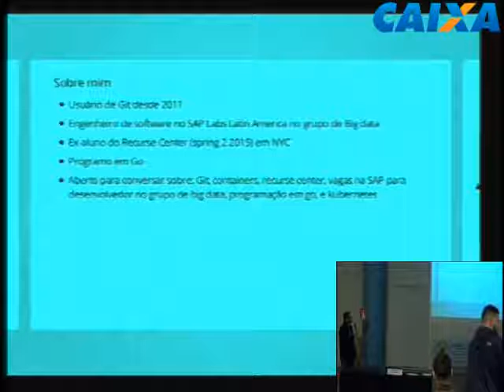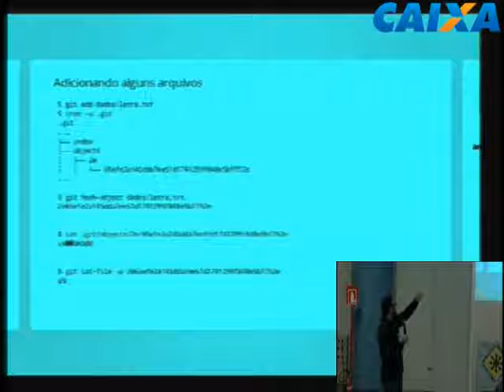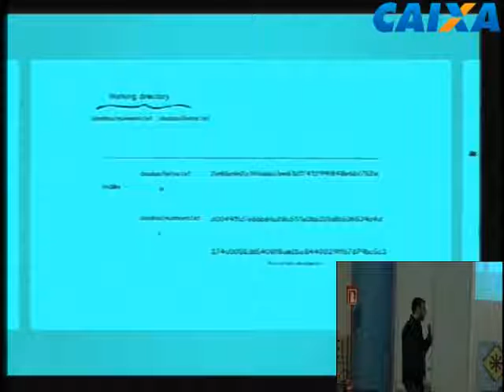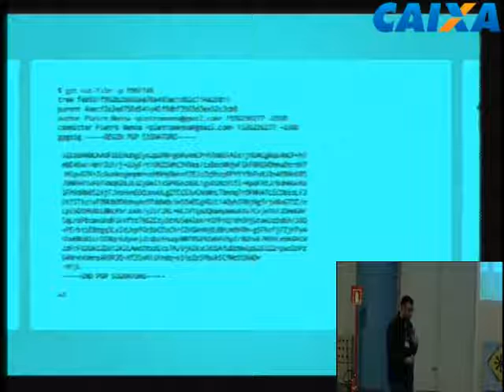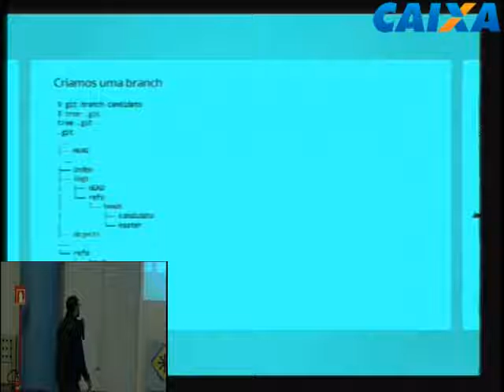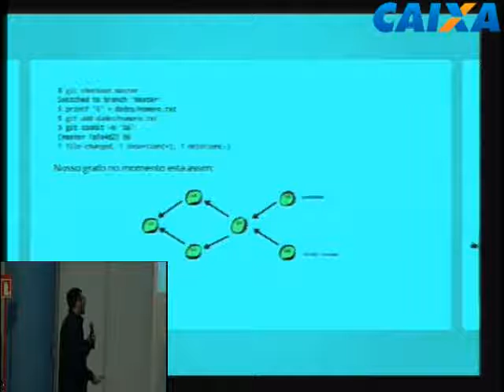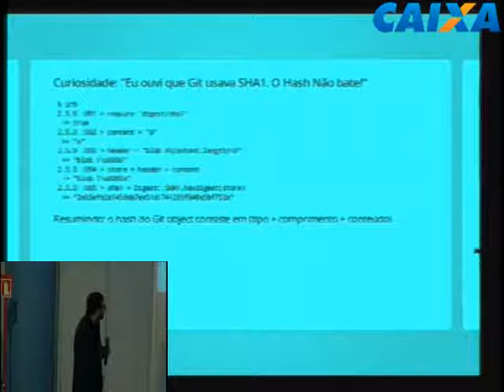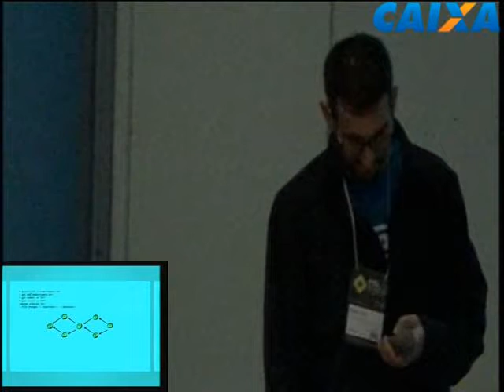Git de fora pra dentro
Quer explorar como o Git funciona? Entender o que acontece quando se escreve "git add", "git commit", o que verdadeiramente são as "branches", e entender como a árvore do Git é montada? Se você tem esta curiosidade, venha assistir esta palestra.

Tópicos a serem abordados:
- A pasta .git, e sua organização
- Como ver o que tem dentro dos Git objects
- Tudo isso com um exemplo básico de utilização: editando um arquivo, utilizando ferramentas disponíveis em qualquer sistema Unix (cat ,ls, vi).

Pietro Francesco Menna Ruiz Diaz